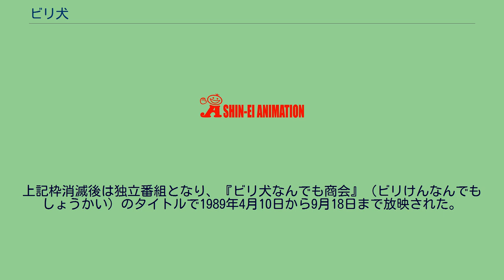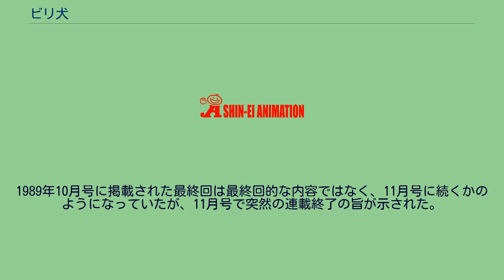ビリ犬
『ビリ犬』（ビリけん）は、藤子不二雄Ⓐによる日本のギャグ漫画作品、及び主人公である架空の犬の名前である。
テレビアニメ化され、アニメの続編も存在する。
1969年に講談社の『たのしい幼稚園』・『ぼくら』にて連載された。
その後、テレビ朝日系にて放映された『藤子不二雄Ⓐワールド』枠内で、『ビリ犬』のタイトルで1988年7月11日から1989年3月27日にかけてアニメ化された。
放送時間は毎週月曜日19:05 - 19:20。
放送話数は全32話。
上記枠消滅後は独立番組となり、『ビリ犬なんでも商会』（ビリけんなんでもしょうかい）のタイトルで1989年4月10日から9月18日まで放映された。
放送時間は毎週月曜日19:00 - 19:30。
放送話数は全22話。
なお、アニメの放映に合わせて、再度、『月刊コロコロコミック』（小学館）にて新作が連載された。
『ビリ犬なんでも商会』の放映以後は、アニメと同じ題名に改題されている。
「ビリ犬」第24話でガリ犬が抜けた（声を演じた山田栄子が出産・育児により短期間休業のため）あと、第25話からトド犬が登場。
ガリ犬は「ビリ犬なんでも商会」の第一話で合流し、3人そろって改めてスタートを切った。
『月刊コロコロコミック』ではアニメの放送終了と同時に連載も終了。
1989年10月号に掲載された最終回は最終回的な内容ではなく、11月号に続くかのようになっていたが、11月号で突然の連載終了の旨が示された。
人間の世界にやって来た、空を飛び、人間の言葉と犬語を解することが出来る犬の様な生き物「ケン族」のビリ犬とガリ犬が雨森家に居候する。
近所の犬達や、人力飛行機を開発している鳥野博士などが登場し、そこで巻き起こる珍騒動を描く。
「ビリ犬なんでも商会」では、タツオの同級生やその飼い犬達などの出番は減り、ビリ犬とガリ犬、トド犬が雨森家から独立を図るために会社を設立し、あらゆる事を引き受ける。
しかし「よろず屋ドン」を設立したニャン族のドン・ニャン、トララ達からいつも営業妨害され、ひと騒動を起こすストーリーとなっている。
声の記述はテレビアニメ版 スタッフはビリ犬・ビリ犬なんでも商会とも共通である。
放送日時は1989年8月中旬 - 9月上旬時点、系列は放送当時のものとする。